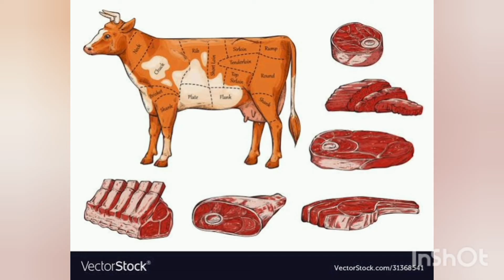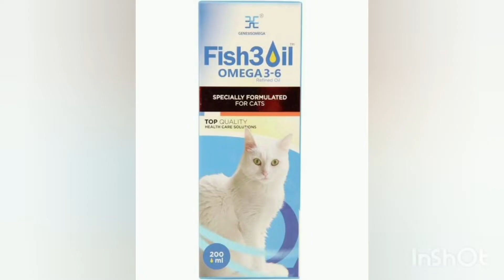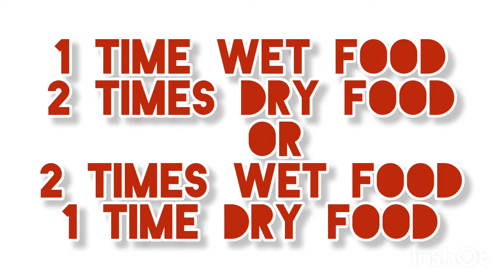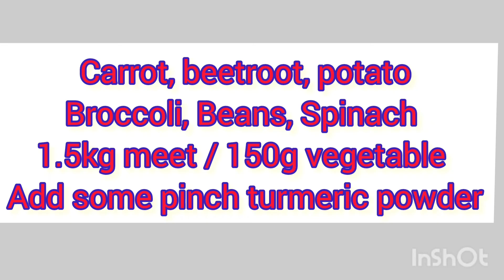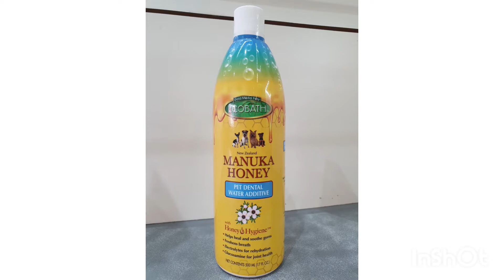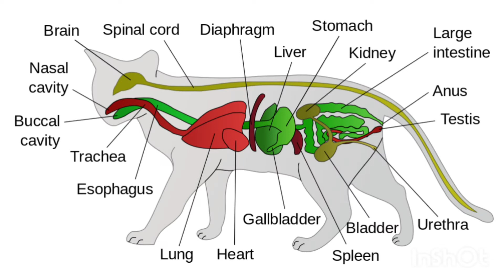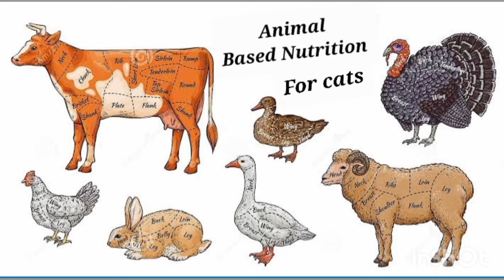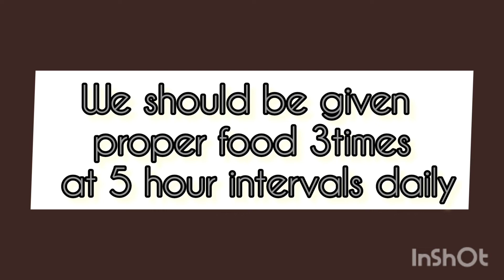Cats Food & Supplements Details/பூனைகளுக்கான உணவு & சப்ளிமெண்ட்ஸ் விவரங்கள்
பூனைகளுக்கு வீட்டில் தயாரிக்கும் உணவு முறை

 1) சிக்கன் 1/4 கிலோ
 2) மாட்டுக்கறி 1/2 கிலோ
 3) ஆட்டுக்கறி 1/4 கிலோ
 4) முயல் or வான்கோழி or காடை கறி 1/4 கிலோ(கட்டாயம் கிடையாது இருந்தால் நல்லது)
 5) மஞ்சள் பூசணி 50grams, ப்ரக்கோலி 50grams, கேரட் 30grams, பீட்ரூட்30gram, உருளைக்கிழங்கு 30grams, பீன்ஸ் பட்டாணி-20grams,
 6) தினமும் 200gram உணவு ஒரு முட்டை என்ற கணக்கில் தனியாக வேகவைத்து    அரைத்து வைத்த கலவையுடன் சேர்த்து பரிமாறினால் இன்னும் சிறப்பு)
 7) 1 ஸ்பூன் மஞ்சல் துல்/1.5kg

(கீழே உள்ள உணவு மற்றும் கூடுதல் கட்டாயம் கிடையாது இருந்தால் நல்லது)
(நன்கு வேகவைத்து அரவை முடிந்தபிறகு சேர்க்க வேண்டிய  சப்ளிமெண்ட்)

  # புரோபயாடிக் சிறிதளவு 1grams /cat 10 நாட்களுக்கு ஒரு முறை

  # காடை முட்டை(முன்னதாகவே வேகவைத்துக்   உணவில் சேர்ப்பது விட தினமும் 200gram உணவு ஒரு முட்டை என்ற கணக்கில் தனியாக வேகவைத்து    அரைத்து வைத்த கலவையுடன் சேர்த்து பரிமாறினால் இன்னும் சிறப்பு)

  # முயல் or வான்கோழி or காடை கறி 1/4 கிலோ

  # டயரின் (Taurin) மாத்திரை Or தூள் பூனைகளின் எடையைப் பொறுத்தது (நன்கு வேகவைத்து அரவை முடிந்தபிறகு சேர்க்க வேண்டிய  சப்ளிமெண்ட்)

  # SKIN & COAT GEL, HAIR BALL SOLUTION GEL, VITAMINS MINERALS, HIGH CALORIEGEL, SALMON OIL, MY BEAU SUPPLEMENT, FISH OIL, HEMP OIL AND SALMON OIL 1ml/1kg பூனைகளின் எடையைப் பொறுத்தது.
பூனைகளுக்கு என்ன ஊட்டச்சத்து தேவை தெரிந்து பின்னர் கொடுக்க வேண்டும் (நன்கு வேகவைத்து அரவை முடிந்தபிறகு சேர்க்க வேண்டிய  சப்ளிமெண்ட்)

இந்த அனைத்து உருப்படிகளையும் தனித்தனியாக வேகவைத்து ஒன்றாக கலக்கவும் பிறகு குளிர்சாதன பெட்டியில் இருப்பு வைத்துக் கொள்ளலாம் அதிலிருந்து தினமும் ஒரு வேளை அல்லது இரு வேளை 50 கிராம் முதல் 70 கிராம் அரைத்து வைத்த கலவையும் பாக்கெட்டில் வரக்கூடிய கிரேவியும் கலந்து சற்று குளிர் போனபின்பு  பூனைகளுக்கு தரலாம்

வாரத்துக்கு இரு முறை(சால்மன் மீன் or டுனா மீன்) நன்றாக வேகவைத்து அல்லது பச்சையாக தரலாம்

cats foster and maintaining

Hi Cat Lovers
All Variety of Cat Available In Huraira✅
Persians cats
Traditional Long Hair Cats
Classical Long Hair Cats
Himalayan Cats
Siberian Cats
Bengal Cats
All Persian & Exotic Variety Cats
TLH, CLH Staring Price 6k
Kittens & Adult (Male and Female) available
All colours variety available✅

Contact- HURAIRA
Location👇Erode
Tamilnadu.